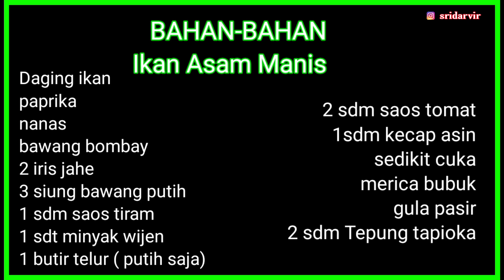RESEP IKAN ASAM MANIS || Sweet and Sour Fish Recipe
Assalamu'alaikum
Channel saya meng-uplod keseharian saya dan mencoba resep resep masakan untuk belajar memasak